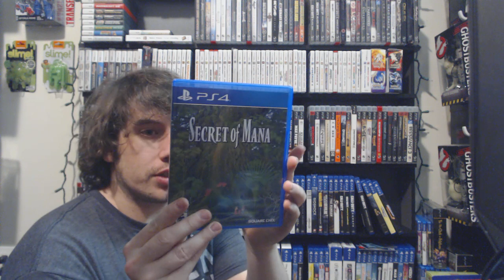My PS4 Collection | 2018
My 2018 PS4 collection and thoughts on each game!